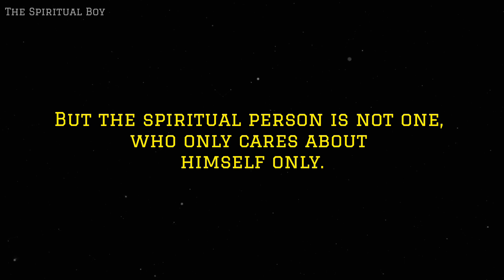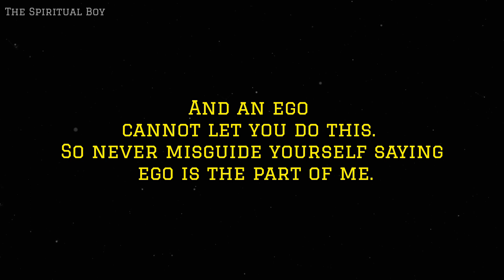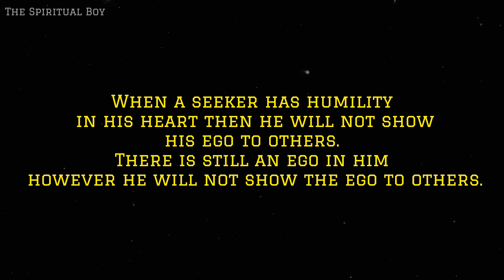How to remove your EGO || The Spiritual Boy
Welcome to "The Spiritual Boy" YouTube channel. Explore spirituality, ancient wisdom, and personal growth. Let's grow together!

Ego
Spiritual Ego
ego in spirit
spiritual ego
Sri Aurobindo
Aurobindo
Aurobindo Ghosh
Wise Lessons
ego
Indian philosophy
vedanta philosophy
inspirational speech
Mirra Alfassa
the mother
TSB
the spiritual boy
The Spiritual Boy